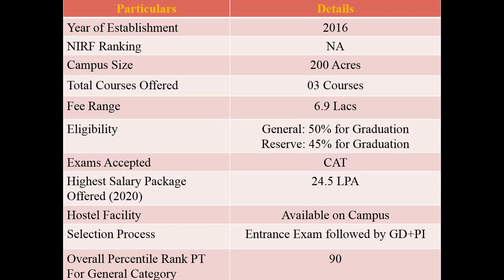MBA from IIM Jammu